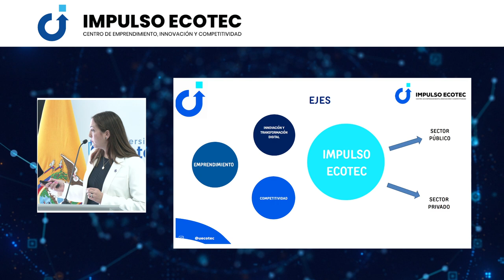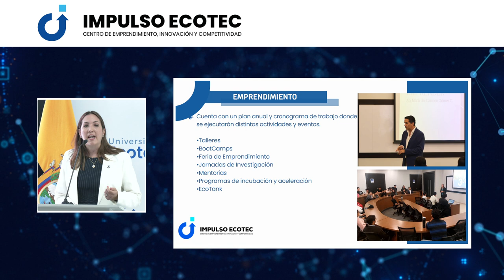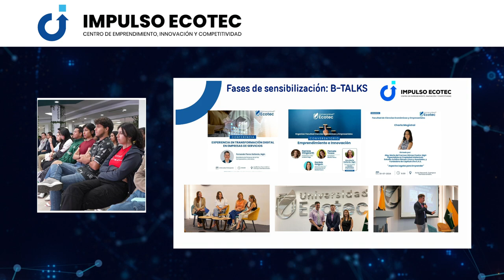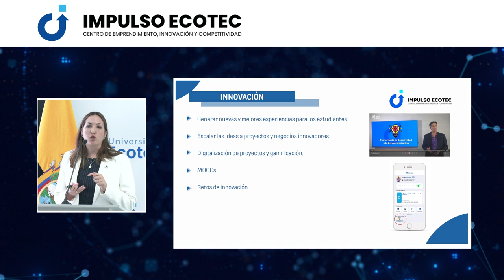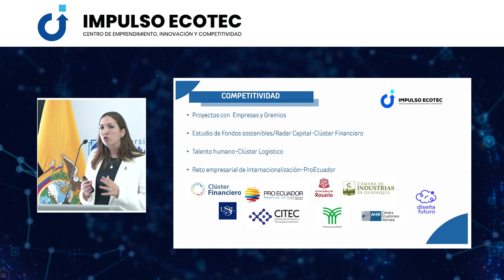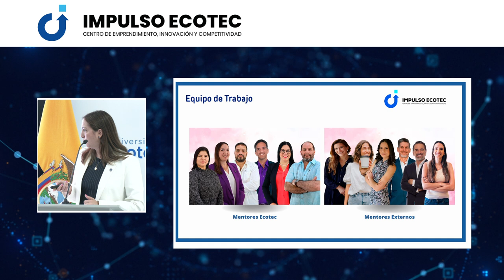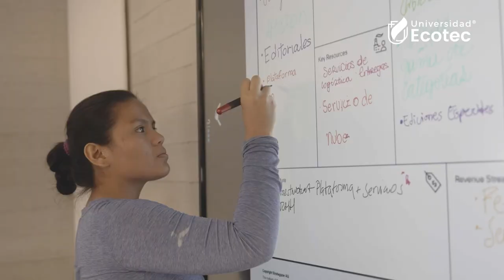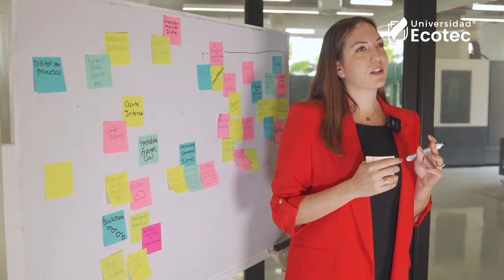Inauguración de IMPULSO ECOTEC ⬆